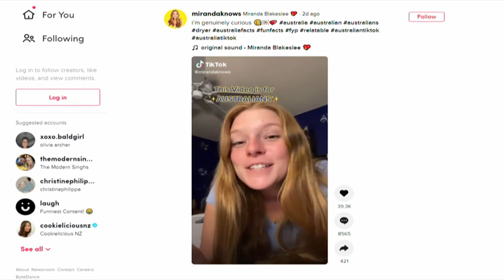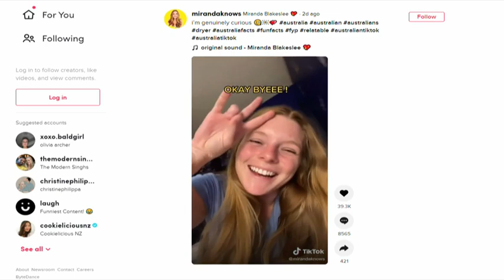Kiwi laundry drying methods brought into question by American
New Zealanders often use drying rack in the lounge but one US social media influencer has questioned the common Kiwi use of drying racks down under.